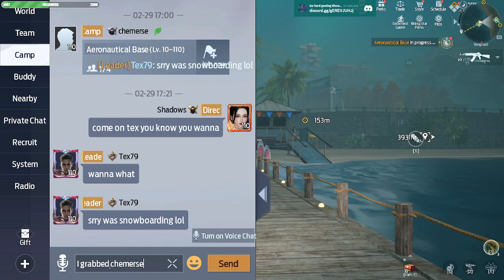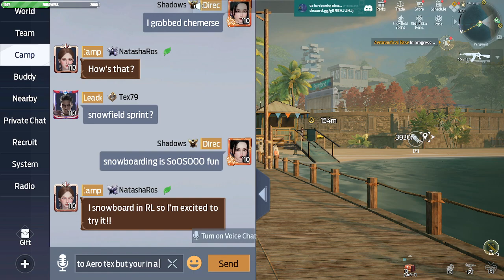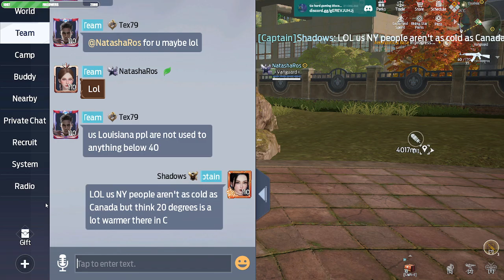undawn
53% ||. 269/500
Cap Cut editing.  Valid until March 8.What games on pc should I play more
17 Views - Mar 29, 2024
🌊🌊🌊🌊🌊🌊🌊🌊🌊🌊🌊🌊🌊🌊🌊🌊🌊🌊🌊🌊 33.7M/30M
Hey no-- it will probably buy me an upgrade to one of my apps.

Embark on a thrilling journey of survival in the captivating world of Undawn. This video series dives deep into the heart of this intense survival game, offering you tips, strategies, and insights to help you navigate its challenging and immersive environment. From crafting essentials to combat tactics,
we cover every aspect to ensure your survival in the treacherous landscapes of Undawn. Whether you're battling hostile forces or braving the wild, our guide will be your key to mastering this survival adventure.

Shops:
Iron Phoenix Stores Etsy Help me grow my store while getting new vibrant clothes for your wardrobe